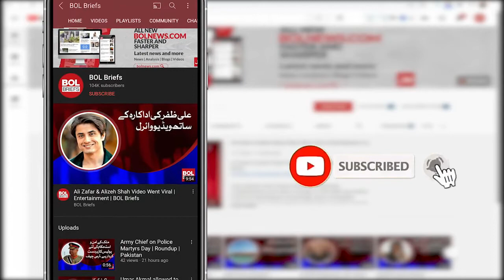Car Accident on Moenjodaro Road |BOL Briefs